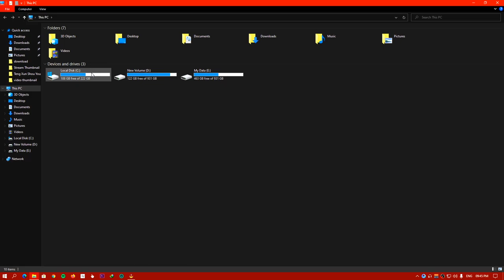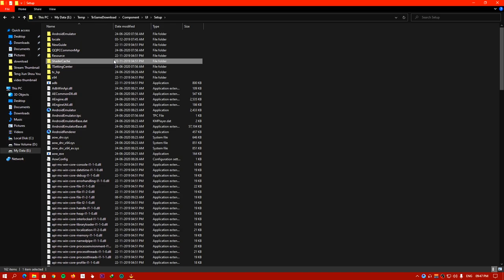[PART 1] Gameloop (Pubg 0.19) Render Glitch FIX | New Method 100% working | 20 RP Giveaway | [HINDI]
In this video, We will be discussing how to solve RENDER glitch on the emulator. New update New Glitch

Hey!
My name is Jintu Talukdar but you can call me JinEXxX and I'm 24 years old.
I am currently residing in Guwahati, Assam. I am a full-time streamer and I've been gaming for about 2+ years now.I've been trying to master my skills playing games like Pubg Mobile, Pubg PC And CS-Go.I've realized that gaming is what i wanna pursue as a career option and so I started this channel.
Keep Supporting Me And Will Keep Entertaining You Guys With My Gameplay and i assure you that we'll have a lot of fun💝.

Top Donator
Tushar(F4 Elite) = 2000Rs
Rajib Gupta(Broly) = 2500Rs+ (Regular Donator)
Atif Anwar = 1000Rs+ (Regular Donator)
OYO Gaming = Regular Donator

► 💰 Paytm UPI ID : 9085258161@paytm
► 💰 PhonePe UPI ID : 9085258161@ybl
► 💰 Google Pay UPI ID : jinex@upi

★★★★ Follow me ★★★★

→ The following are not allowed:

• Self-Promotion
• Bullying/Racism
• Swearing

Note: This Community/ Livestream is Family-Friendly for most of its parts.

       ★ 💻 ★ Desktop specs below ★ 💻 ★

►SSD: 240GB

►HDD: 2TB

►Monitor: Samsung Curved 1080P & 60hz

►Headset: HyperX cloud 2

►Keyboard: Red Gear MK881 Invador

►Mouse: Logitech G102

►Mouse Pad: CosmicByte HyperGiant

- I am unable to make in-game purchases (skins, parachutes, etc.) with donations.

ignore
Bi Elite Customs, Participant Clans

Crazy Gang , F4, 『R2H』OFFICIALS , Brothers
Natural Born Killers , Rush Kings
Team Bi Esports , •EXE , GodGifted
Psycho OFFICIAL , INTOXICAT3D , AR
Daquet , SEAL 6 , IRush , STR , BR
ClaW , HYDRA , IWNL , S4X , VOID
Beyond Infinity , Assassin's Reign

Ayush# is# Live , Wasd Gaming .MD is crazy.PK gamer.